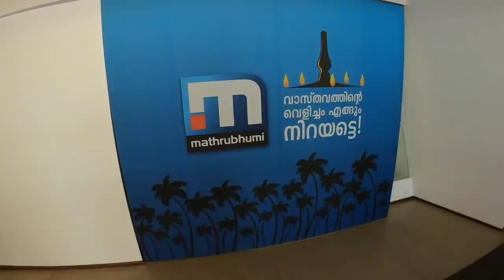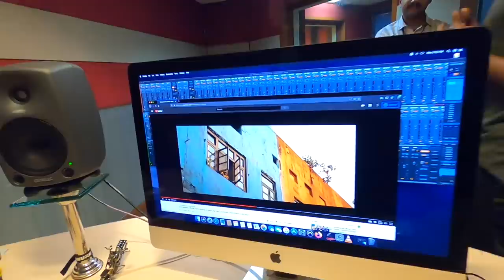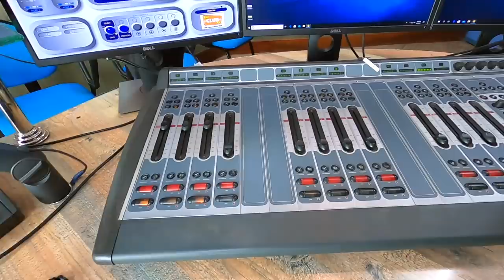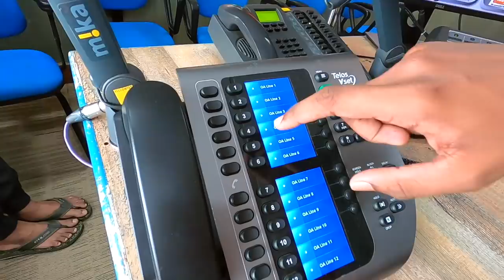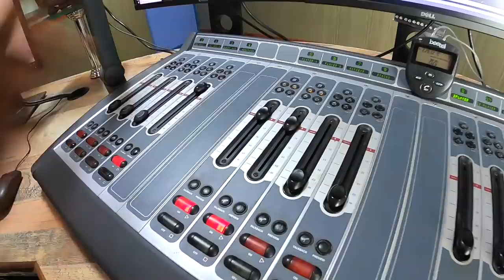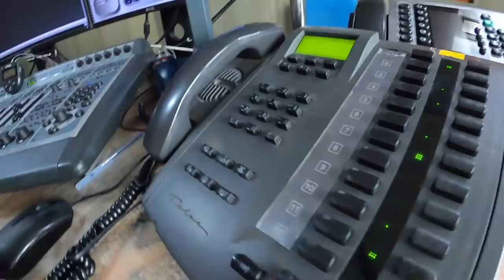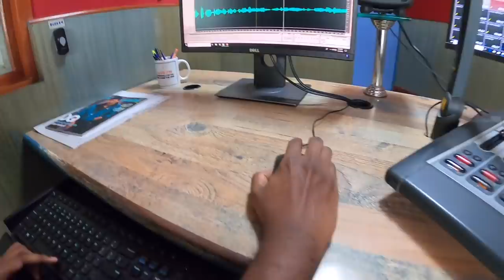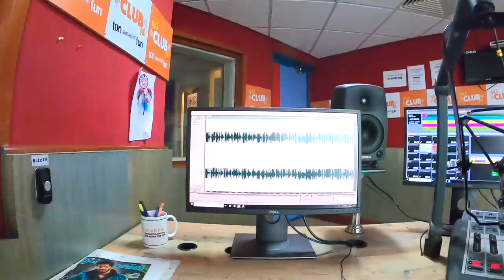Ton കണക്കിന് Fun with Maheen Machan & FM Studio Tour at Club FM, Trivandrum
തിരുവനന്തപുരം ക്ലബ് FM സ്റ്റുഡിയോയിൽ മാഹീൻ മച്ചാനൊപ്പം ( @MachaanzVlog ) റേഡിയോ ലൈവ് ഷോ - ഒപ്പം ഒരു റേഡിയോ സ്റ്റേഷന്റെ പിന്നിലെ കാഴ്‌ചകളും വിശേഷങ്ങളും നമുക്ക് ഇന്നത്തെ വ്ലോഗിൽ കാണാം.